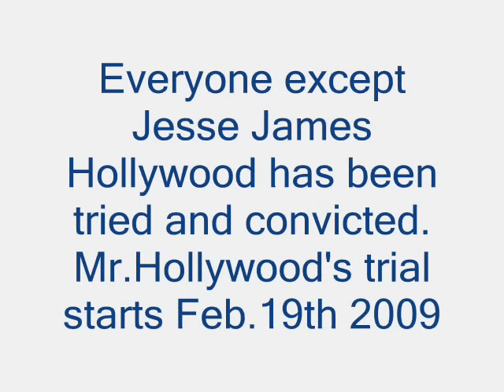Jesse James Hollywood Trial Photos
Jesse Rugge-Sentenced to 7 years to life
Ryan Hoyt-Sentenced to death by lethal injection
Graham Pressley-sentenced to youth jail until the age of 25, is out of jail
William Skidmore-Plea bargained for 9 years

If you want more info on this subject simply google jesse james hollywood, these are the real guys based on the movie alpha dog

Jack Hollywood,Markowitz